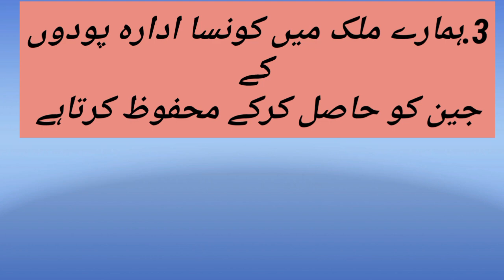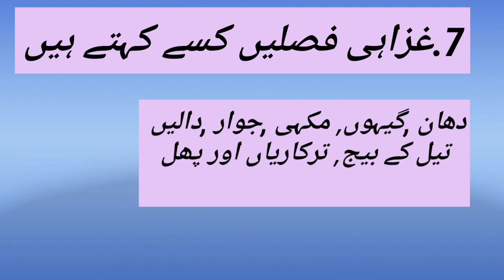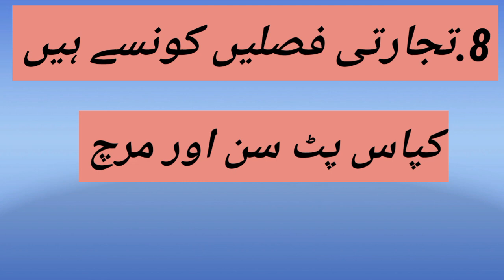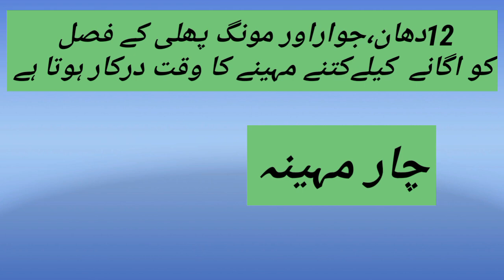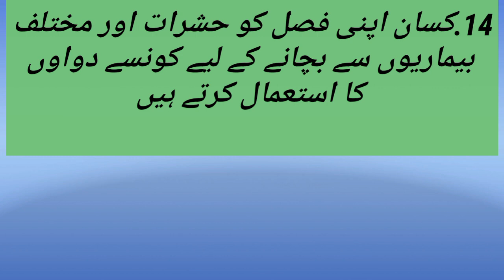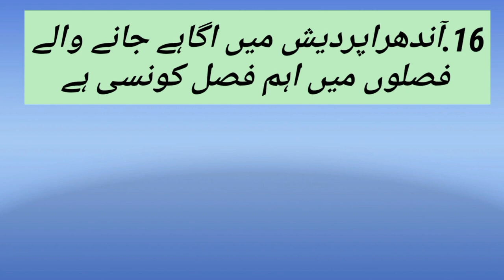AP DSC CLASSES IN URDU||TET CUM TRT CLASSES IN URDU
Apko kisi lesson par video chahiya tho comment karo .